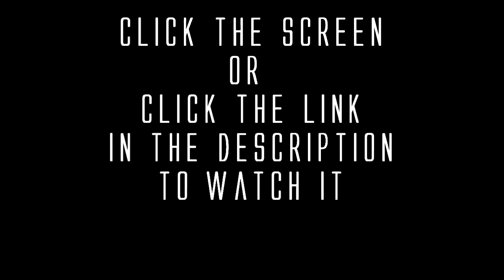Doom Episode #1! Promo!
READ
If your a legend then please upload the promo!
Thanks!
-Harry